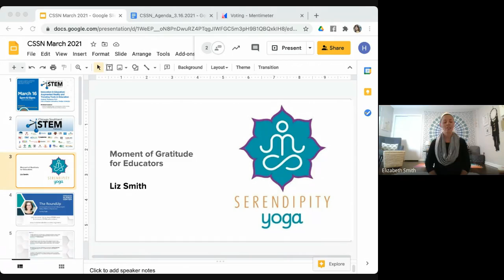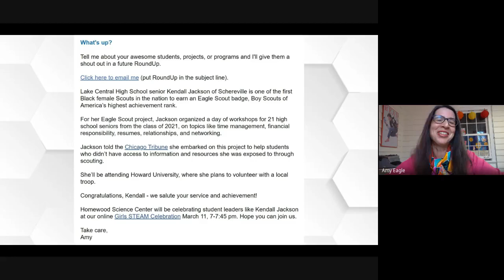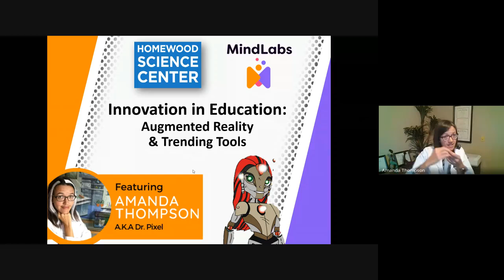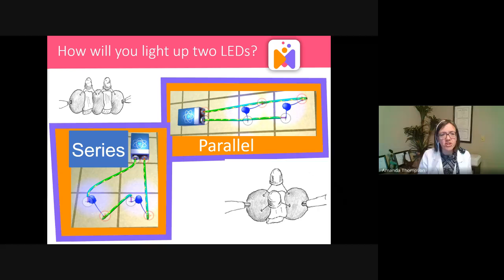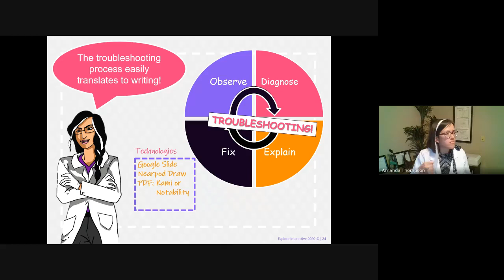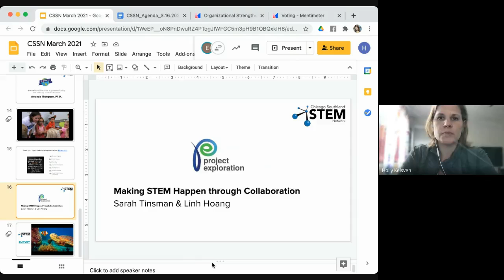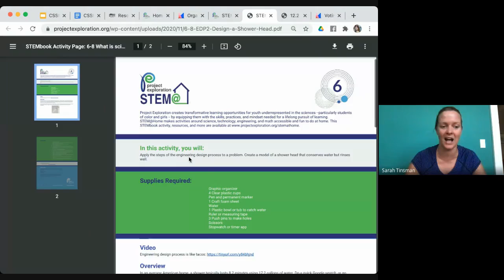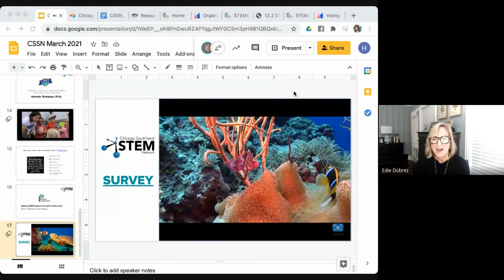Chicago Southland STEM Network Meeting March 16, 2021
Chicago Southland STEM Network convened online with a special presentation on augmented reality application created by Explore Interactive, a lab based out of Purdue University. CEO Amanda Thompson, PhD talked about the future of AR and VR platforms and offered a detailed view of her AR STEM learning application, MindLabs.